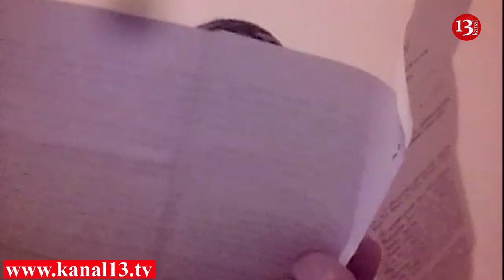"Cənab prezident məmurlara inanmıram, ümidim bircə sizə qalıb"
Kanal 13 internet televiziyasının  vhatsapp ünvanına vətəndaşdan növbəti şikayyət daxil olub. Məsələ ilə əlaqədar olaraq qarşı tərəfin də mövqeyini işıqlandırmağa hazırıq.